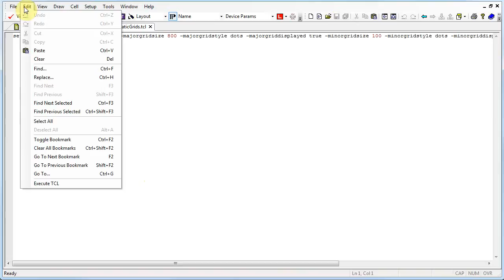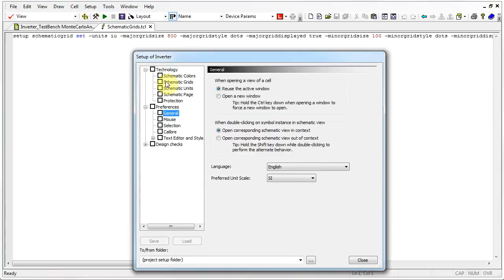How to Edit and Run an Existing Tcl Script